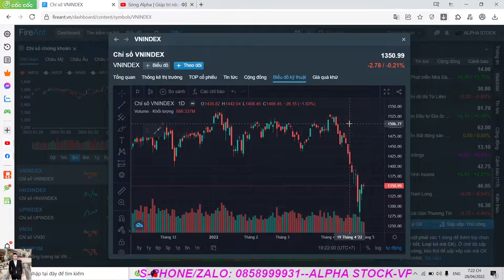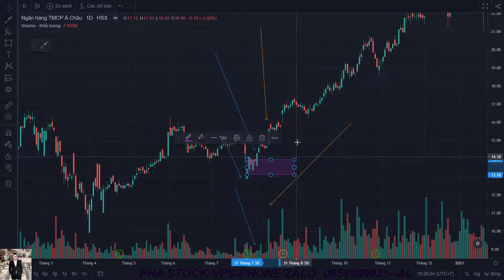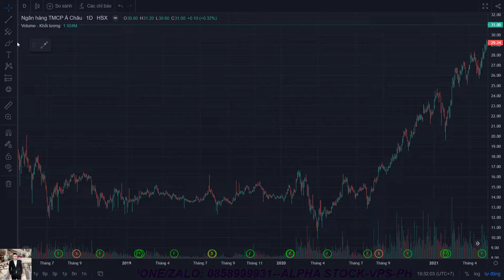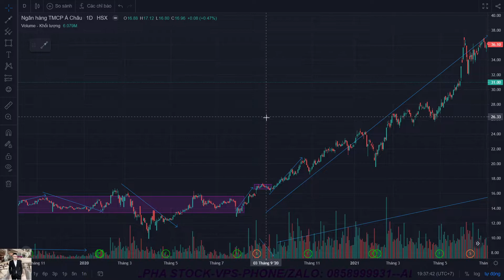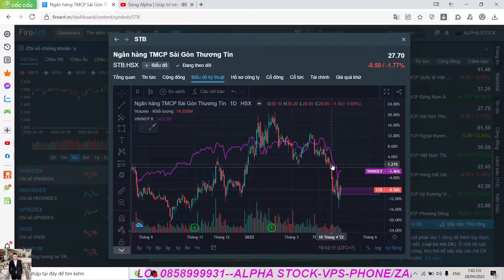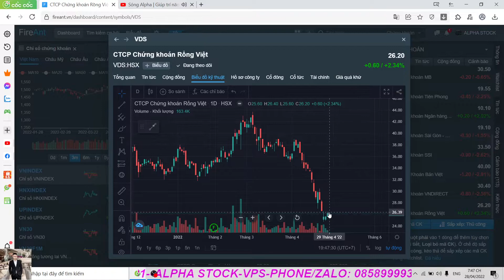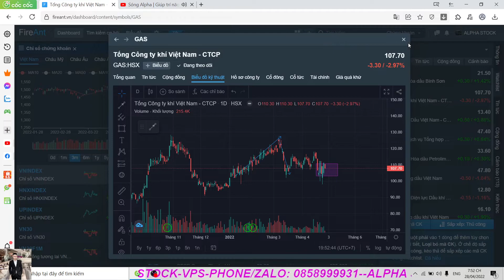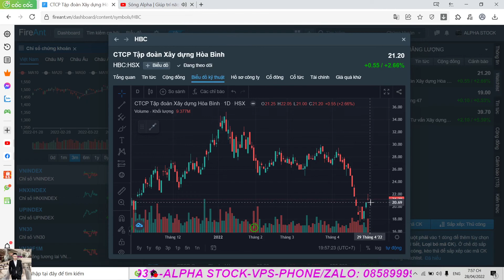VNINDEX E DÈ TRƯỚC THỀM NGHỈ LỄ 30/4-1/5. QUÁ TRÌNH ĐÁNH LÊN CỦA TẠO LẬP-TẠI SAO CỔ PHIẾU LẠI TĂNG ?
NHẬN ĐỊNH 25-29/4: VNINDEX E DÈ TRƯỚC THỀM NGHỈ LỄ 30/4-1/5. QUÁ TRÌNH ĐÁNH LÊN CỦA TẠO LẬP-TẠI SAO CỔ PHIẾU LẠI TĂNG ?
CHỨNG KHOÁN VPS HỖ TRỢ MỞ TÀI KHOẢN ONLINE MIỄN PHÍ - MỞ TÀI KHOẢN TẠI VPS VÀ GIAO DỊCH DO HỆ THỐNG ALPHA STOCK QUẢN LÝ:

ID NGƯỜI GIỚI THIỆU: Y752 - LA VĨ KHANG
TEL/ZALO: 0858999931